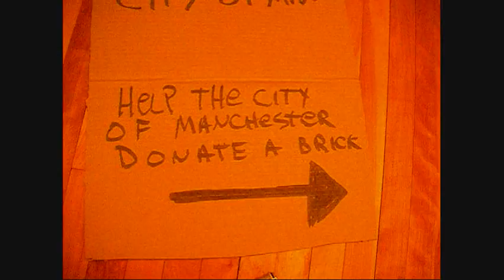social experiment simple solutions to simple problems.wmv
ok  some one I dont know did this he or she planted a seed lets see how it grows